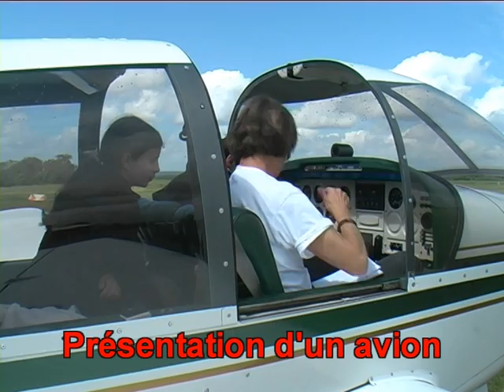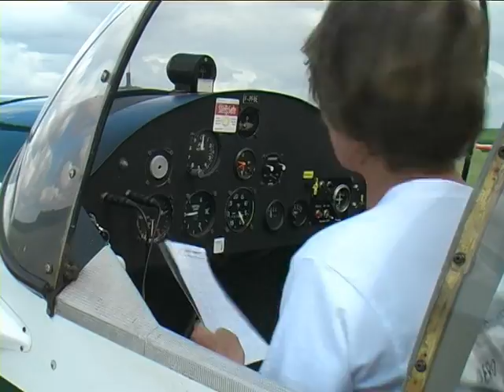Leçon de pilotage.mpg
Info : Geneviève travaille maintenant aux aéroclubs de Chatellerault et quelquefois de Poitiers.

Geneviève Delachaume, instructrice de L'Aéro Club Loudunais, donne une leçon de pilotage lors de la journée "portes ouvertes" en 2009. Ce film fait partie de notre DVD vidéo sur "l'Aéro Club Loudunais". Le DVD est montré par Geneviève aux écoles pour donner envie aux élèves d'apprendre à piloter. Un candidat au "Brevet de Base" doit avoir 15 ans révolus le jour de l'examen.